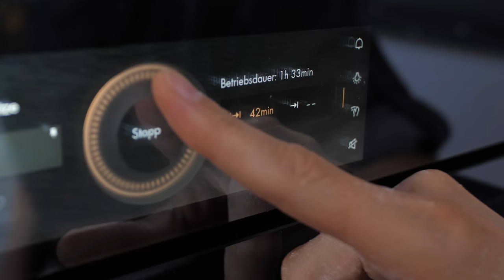Sauerteig Basic Brot - Mein einfaches Standard Sauerteigbrot Rezept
Bist du auf der Suche nach einem Allrounder Sauerteigbrot? Dann zeige ich dir heute meine knusprige, luftige und super-aromatische Variante eines Sauerteig Basic Brotes.

00:00 Begrüssung & Einleitung
00:29 Autolyse
00:58 Hauptteig
02:59 Dehnen & Falten
03:11 Formen
04:02 Backen
05:45 Geniessen

Luzernerstrasse 21
5643 Sins
Aargau
Schweiz